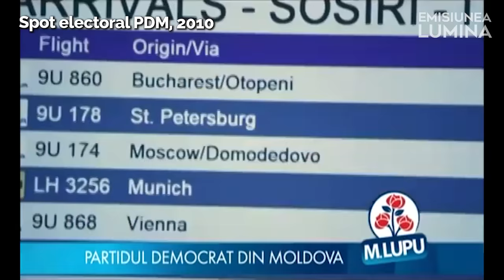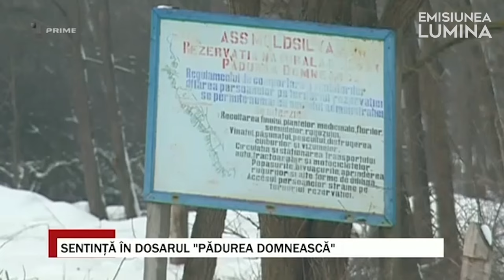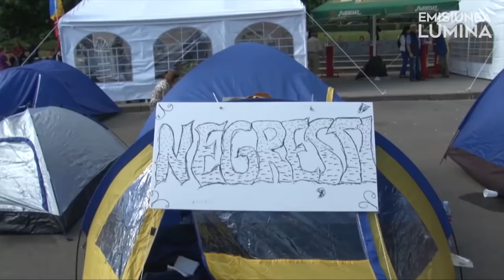CAMPION ABSOLUT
► SUSȚINEM LUMINA AICI:
Autorii articolului. Евгений Шоларь, Наталья Подоба
Newsmaker.md.
Surse video:

Pro TV
Privesc.eu
Jurnal TV
TVC21
Prime
Publika
realitatea tv
Curaj TV
Oleg Brega
Ghenadie Brega
Today md